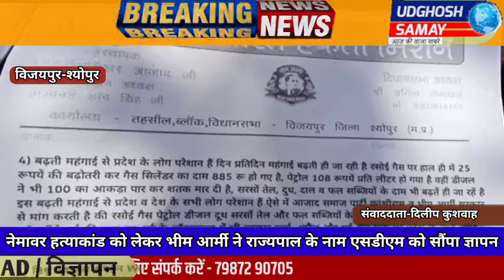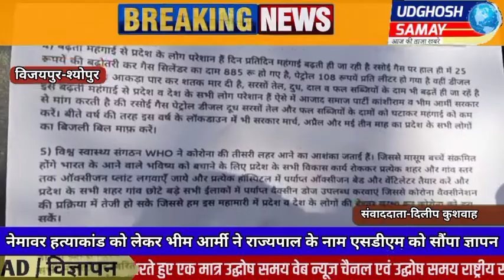नेमावर हत्याकांड को लेकर भीम आर्मी ने राज्यपाल के नाम एस डी एम को सौंपा ज्ञापन